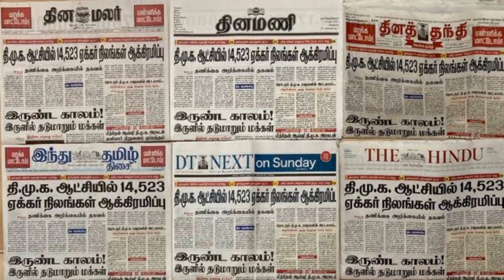Today Headlines - 11 Aug 2023 - Tamil News Paper - நாளிதழ் தலைப்புச் செய்திகள் - Gobinath Annadurai